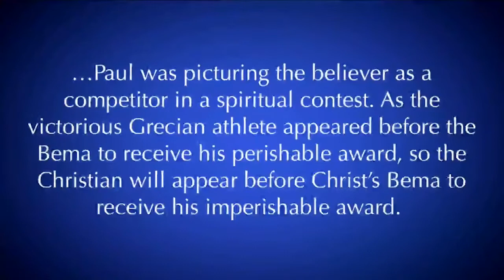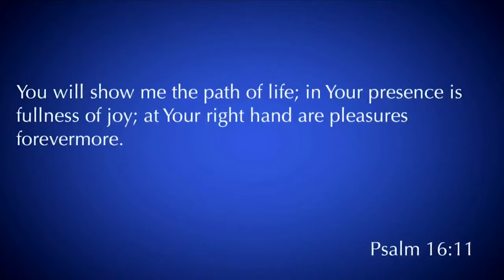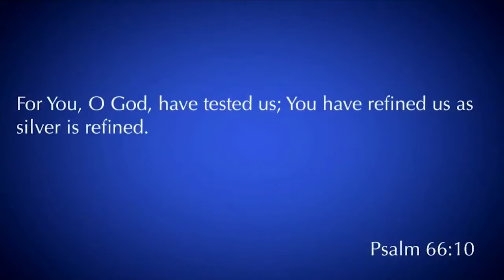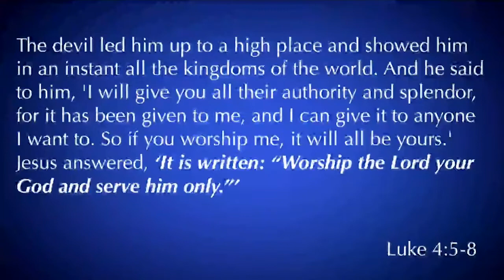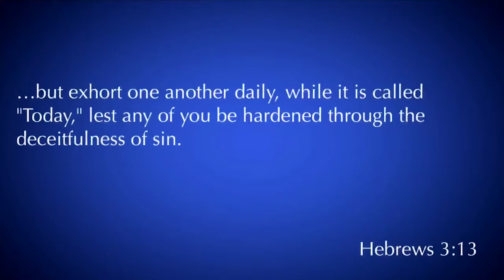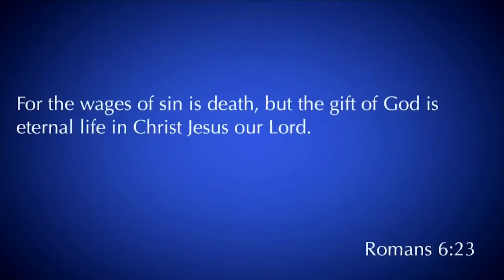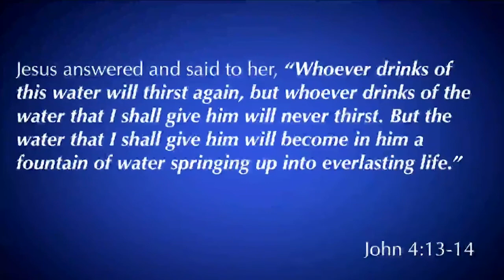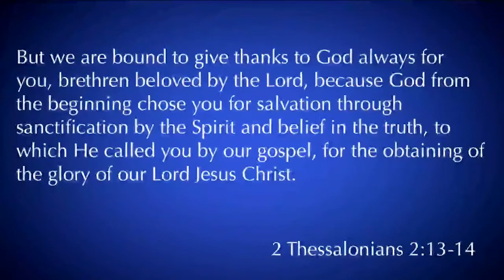James 1:13-18 | Do Not Be Deceived